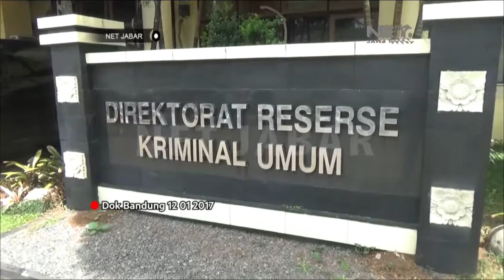NET JABAR - RIZIEQ SHIHAB TIDAK PENUHI PEMERIKSAAN POLDA JABAR